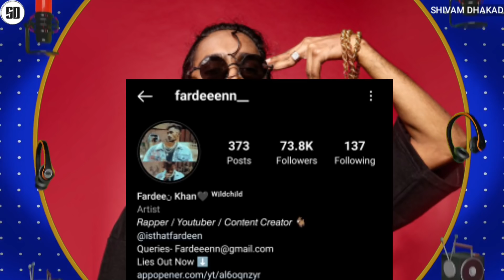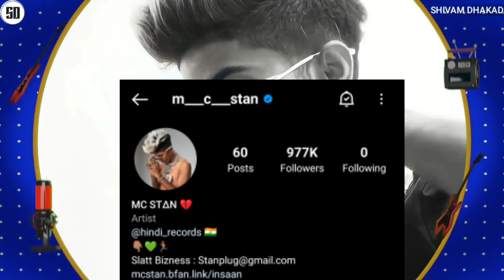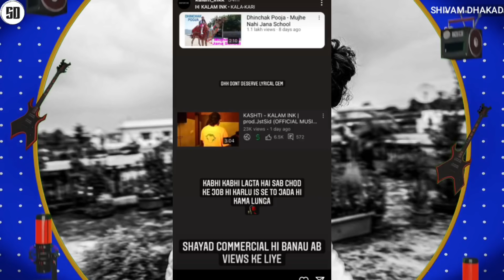Emiway Request & Poke ? | Mc Stan Reply ! | Raftaar Comment with Mc stan.. & About Upcoming Single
News Credit :-
DHHRECORDS